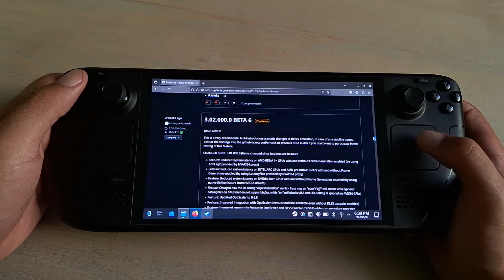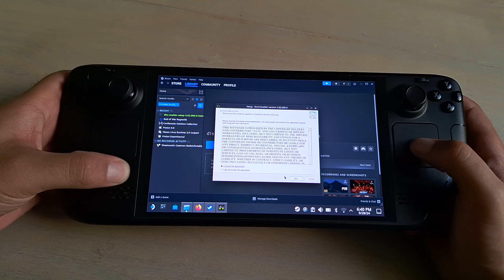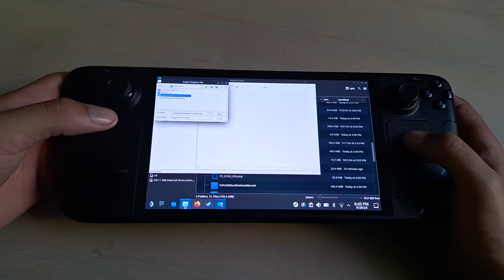Steam Deck OLED / God of War Ragnarök / Improved FPS with FREE Mod / How to Install / SteamOS 3.6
00:00 - Download DLSS Enabler
00:33 - Add DLSS Enabler to Steam Library and install the mod
02:49 - Change the nvngx file
03:41 - Use Protontricks
05:21 - Add Launch options command
05:39 - FSR 3.1 vs DLSS comparison
06:47 - Low graphics - DLSS Performance
10:23 - Medium graphics - DLSS Ultra Performance
13:19 - Low graphics - DLSS Quality

DEVELOPER: Santa Monica Studio, Jetpack Interactive
PUBLISHER: PlayStation Publishing LLC